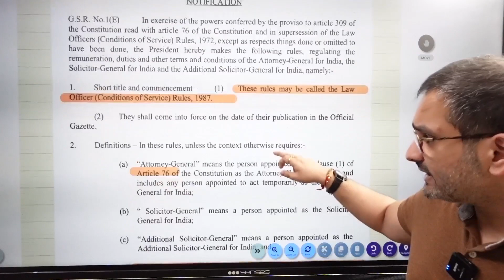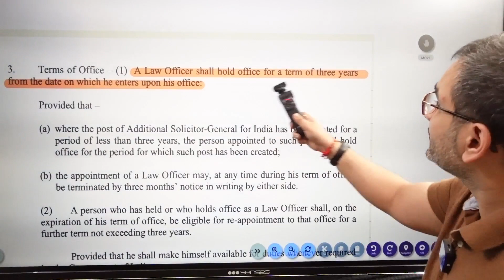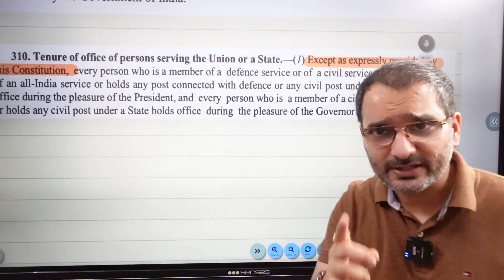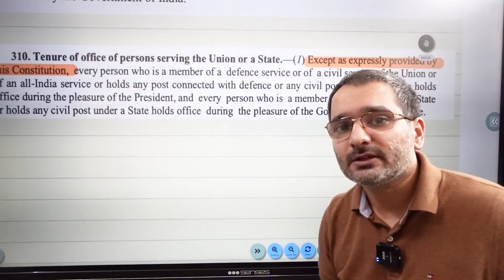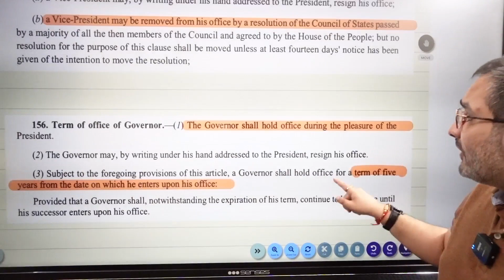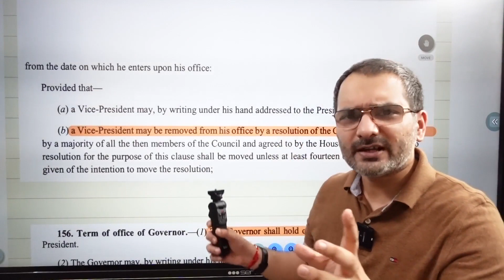Tenure of the Attorney General | Pleasure of the President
Attorney general's tenure is 3 years or is he at the pleasure of the president is a common confusion among law aspirants. This lecture will help you solve that problem.

BOOK LIST FOR UPSC Law Optional—

MP Jain Constitution

Intellectual Property Rights - Ahuja

International Law